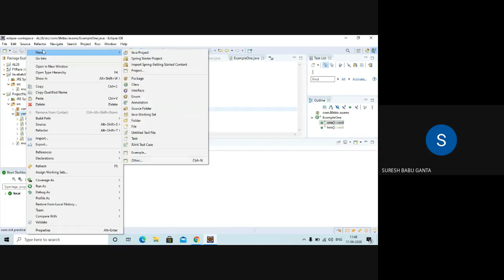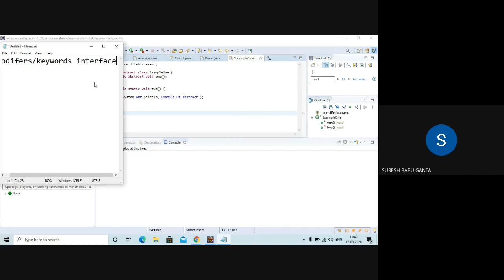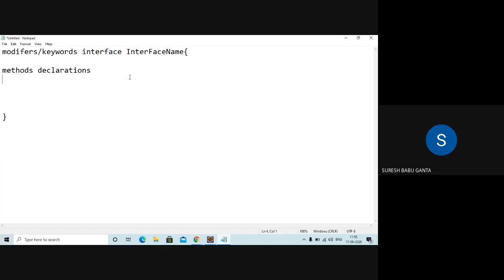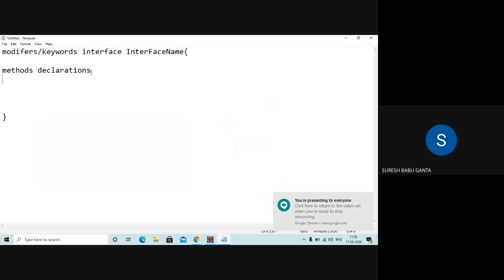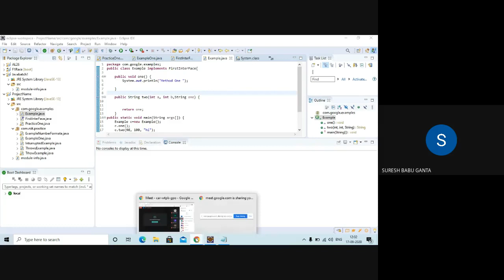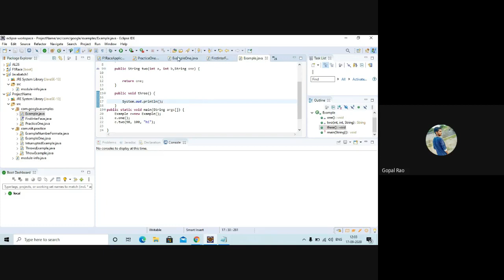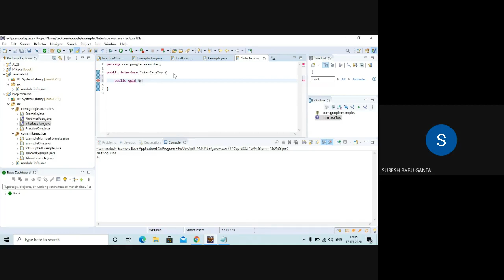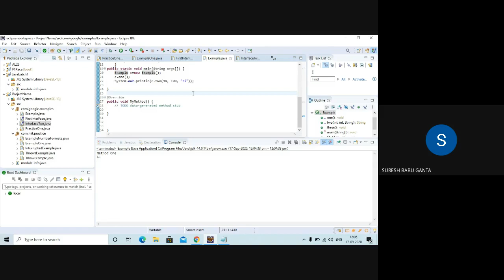Interface in java programming